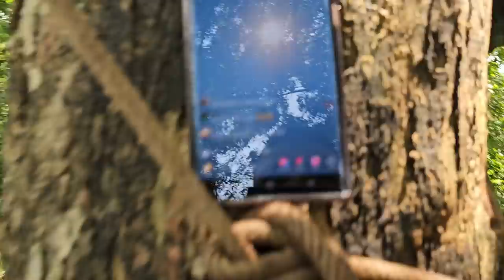Daysi le teme al fin del mundo porque es muy pecadora. El carnicero la aconseja.